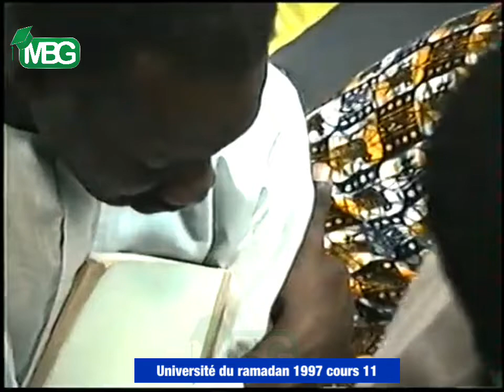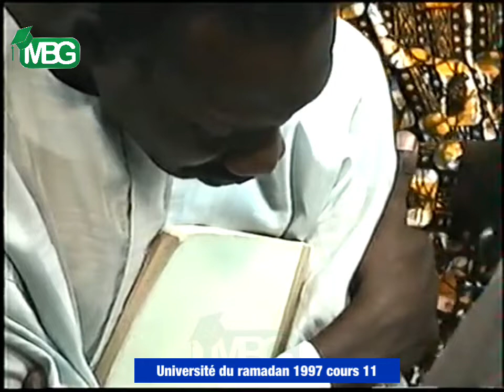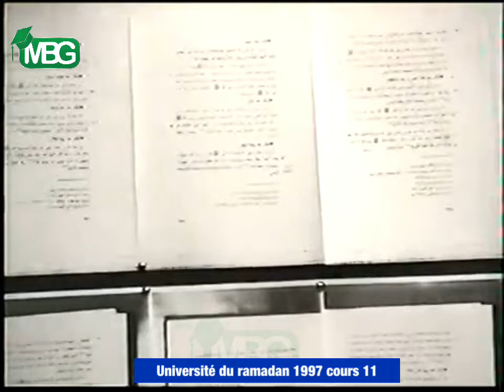Université du du ramadan 1997 cours cours 11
MBAYE BABACAR GUEYE